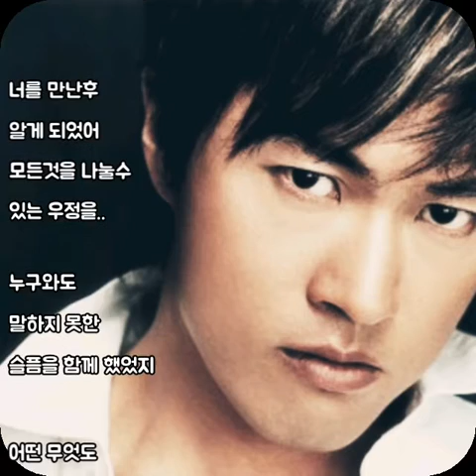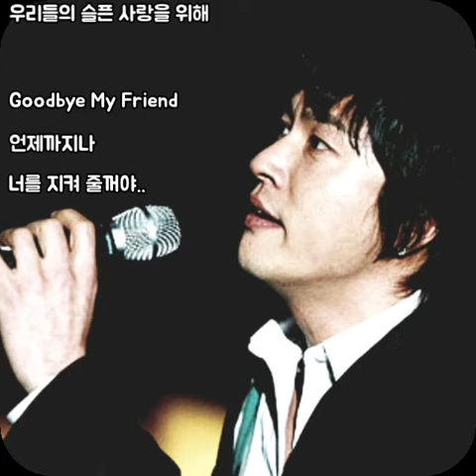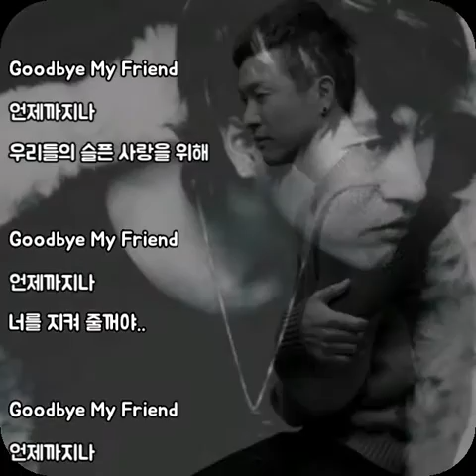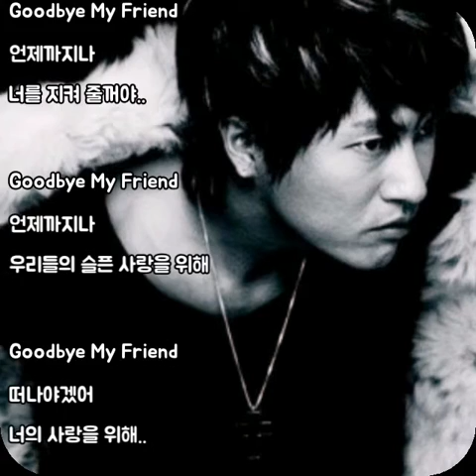🎗Goodbye My Friend - 김정민 - (가사有)